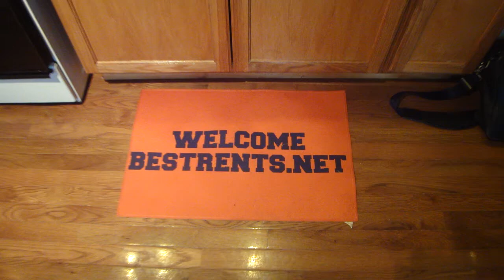Cool Diggs Mini Loft-Bricks-Barbeques-Beams-Blinds-Bridgeport & 3 Studios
Please check for availability.  This is your new place is EAST OF HALSTED STREET IN PRIME BRIDGEPORT COOL 3 BEDROOM MINI LOFT WITH PRIVATE FOYER, HARDWOOD FLOORS, EXPOSED BRICK, LARGE NATURAL WOOD BEAMED CEILING, TRACK LIGHTING, 2 HEATERS, PARKING & MORE

Location, Location!  Walk to IIT, UIC, or medical district, catch the Wallace bus in front or the L is nearby. Impress your friends with this mini loft, a cozy 3 bedroom apartment measuring about 900 square feet with a main living area of 300 square feet (13  x 23) on the top floor penthouse of this vintage brick building which was seen in the new fall Fox pilot series called "Chicago Code" for the 1st season in 2010.   Each bedroom has a closet (one with a walk in closet).  There is plenty of room for your belongings plus a secure extra storage room in the outside hallway comes with the apartment at no extra charge.

This cool walk up penthouse apartment is perfect for 2 or 3 people or maybe a working couple or 3 students. It is worth the walk up and has a brand new genuine solid oak floor and natural wood beam in the main living area.  As you walk into your new apartment you immediately see the exposed genuine brick wall on your left which has been freshly tuck pointed and varnished illuminated by brand new track lighting on the ceiling and a large beam in the true spirit of loft style with some exposed pipe and vents.  This loft style main living area has a brand new ceiling fan and a solid oak floor.  Your guests see the beamed ceiling as they walk down the foyer.

On the left of the main living area is the kitchen with a stove and a fridge complete with an icemaker for entertaining your friends.  If you have your own kitchen appliances you are welcome to bring those with.

The apartment measures in feet:
Main Loft Living Area: 13 x 25
Foyer 4 x 15
West Bedroom 9 x 12
Middle Bedroom 9 x 13
Master East Bedroom 8 x 10 with (huge walk in closet)
Bathroom 5 x 9
Private storage locker outside your new place included free

There are new modern vertical blinds or mini blinds on all of the windows so even the window coverings have been done for you.  The apartment is turn key ready to move in.

The apartment has 3 outside exposures North view, South view and West view where you can see the sunset or where you can see the Sox Park fireworks after every ball game all summer just about a block away. On nice evenings you can go out on the New York style fire escape and see the East, South, and West view of Chicago from the top floor.

The remodeled art deco bathroom is in back is cozy measuring 5 x 7.  If you would rather take a shower there is one for your convenience illuminated by natural light from glass block.  The bathroom walls are genuine antique porcelain tiles with a vanity and a medicine cabinet that lights up with theatrical backstage bulbs.  Photos at BestRents.net

This apartment is very quiet because it is on the top floor (3rd floor) and therefore there is nobody above you (only a brand new composite state of the art roof guaranteed to never leak for 25 years) and there is only one wall between your neighbor in the next apartment who happens to be a quiet older mature single person.

Your new mini loft is a warm apartment in the winter time because it is on the top floor taking utilizing the advantage of the heated apartments under your place and you have TWO big modern wall heaters with lots of insulation above the wood ceiling..

Private parking for 3 cars is provided on a shared parking lot behind the building and there is easy parking on the street.  This building is right next to the new houses just constructed right next door. You can walk to Cellular field right around the corner. The Wallace bus stops right in front of the building which goes to the Chicago Loop and you can walk to the red line.

Bridgeport is a great place to live and one of the local cyber café's is zhoubcafe.com/ which has free Wi-Fi and another great local restaurant is Walking distance or a very short drive to IIT College, UIC College, College of Optometry, and others. Just a few blocks from the hot South Loop area, & Mercy Hospital. This apartment is private with great neighbors in this multi unit classic style brick building.

The Wallace bus stops in front which travels straight to the loop including the Art Institute and Columbia College, Greek Town & China Town are nearby the Red line (which goes downtown in less than 10 minutes) is a safe walk to historic Cellular Field as you get on and off of the train

The most desirable part of Bridgeport is EAST of Halsted Street in the heart of Bridgeport this.